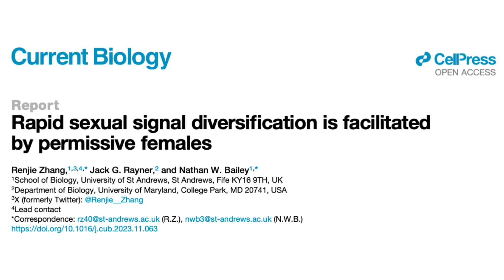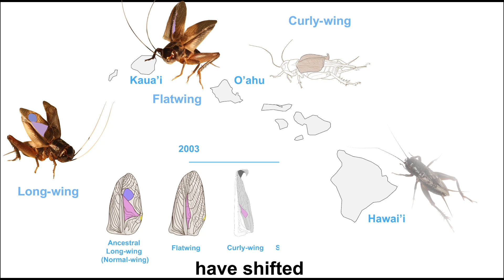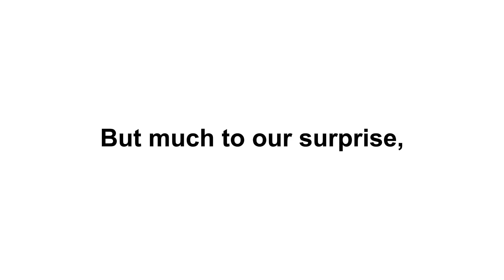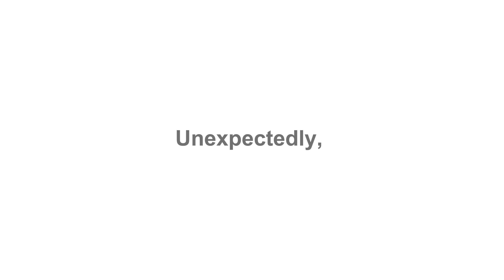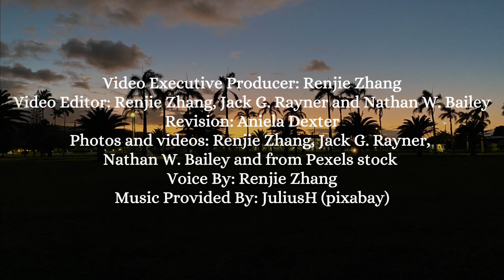Permissive females facilitate spread of new signal / Curr. Biol., Dec. 22, 2023 (Vol. 34, Issue 2)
Zhang et al. test how new animal signal variants evolve. In Hawaiian crickets, males evolved higher-pitch courtship songs under selection from eavesdropping enemies. However, males singing songs at these abnormal frequencies suffer no mating disadvantage. Permissive females may buffer against the loss of new signal variants.

R. Zhang, J.G. Rayner, and N.W. Bailey (2024). Rapid sexual signal diversification is facilitated by permissive females. Curr. Biol. 34.